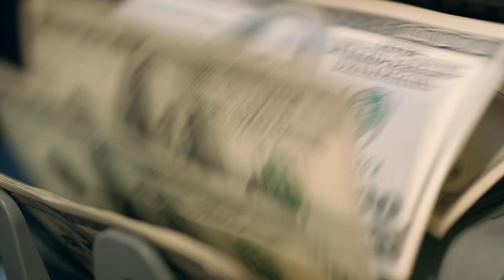The Power and Potential of Choices: With Mike Acker| Ep #75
On Today's episode on Resourceful Agent Radio Show We have our guest Mike Acker.

Mike Acker is an executive and communication coach, a keynote speaker, and the author of four books including the bestselling Speak With No Fear, which has appeared on numerous booklists even getting designated as the #1 book on overcoming fear of speaking on Forbes.com.

Mike passionately coaches business professionals to lead and speak with confidence. In presentations, he entertains and inspires audiences using stories of growing up as the son to drug smugglers who turned missionaries.

I really enjoy hearing what you guys think of these videos, please take a second to say "Hi" in the comments and let me know what you think of the video. Also if you enjoy these videos and my channel it would mean a lot to me if you subscribed :)